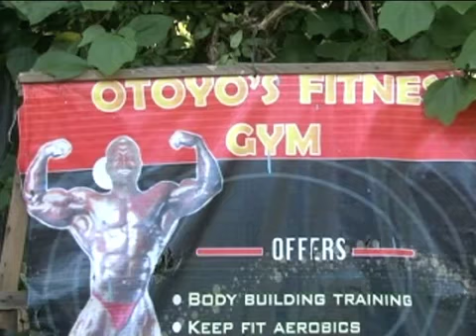OTOYO GYM IN KISUMU